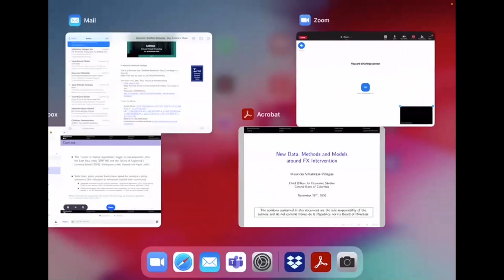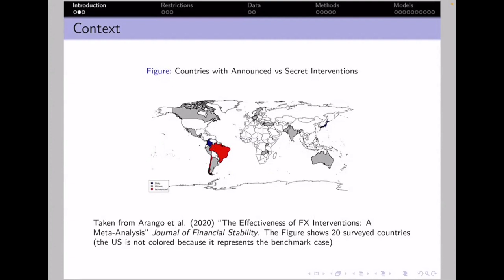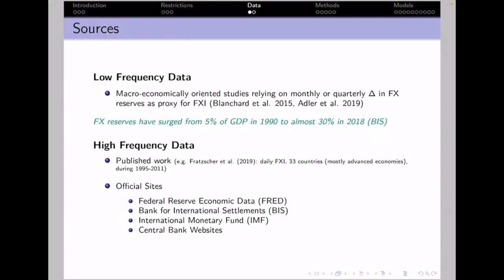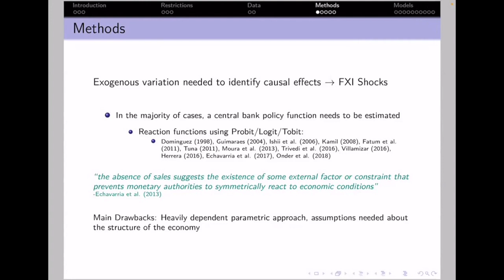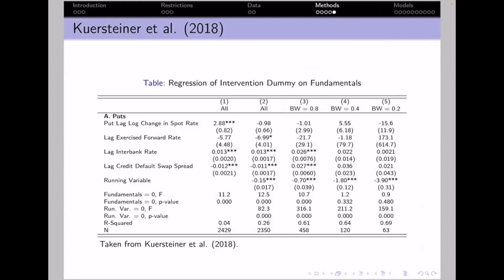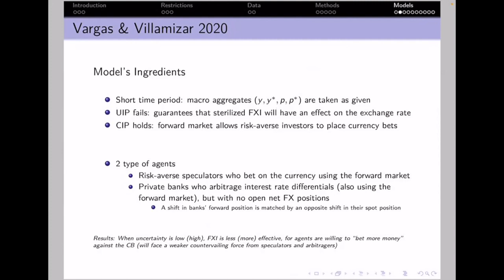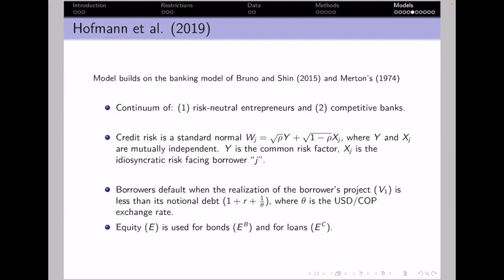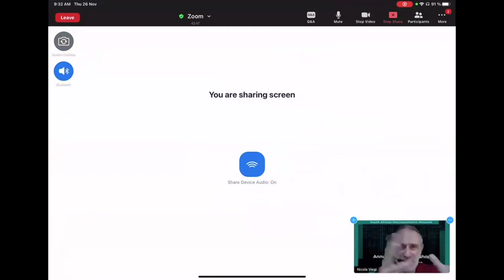Session 12: New data, new methods & new models around FX interventions -Mauricio Villamizar-Villegas